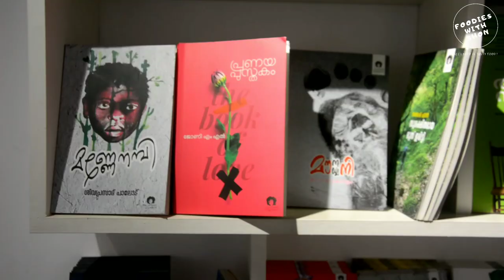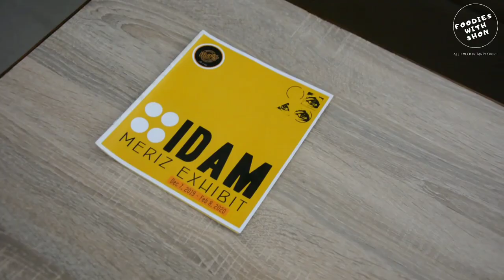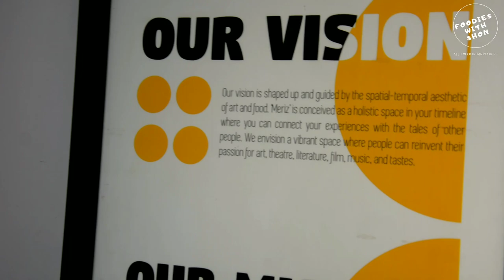MERIZ Art n Cafe || Introducing Indias first Art Cafe chain at Our Thrissur || Shon Sebi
Special Thanks - Meriz art n cafe
Edwin tony
Jobin

foodieswithshon in search of Good Tasty Food and Drinks out there. I'm gonna show you all varieties of Foods and Drinks that you are looking for. And you guys should try it out. And "All I need is tasty Food" 🍴
Click on the following links to get updates